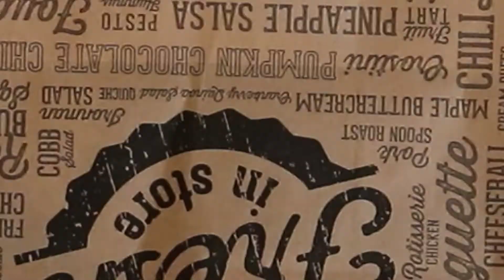Get Your Grocery Bill Paid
Now through the end of October, receive $50 towards the purchase of your groceries when you switch to the convenience & savings of America First.